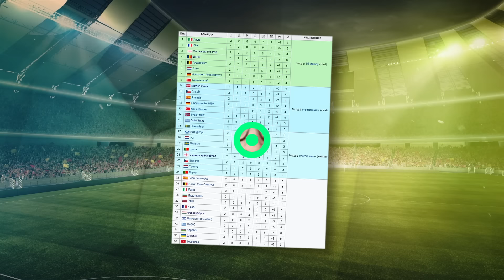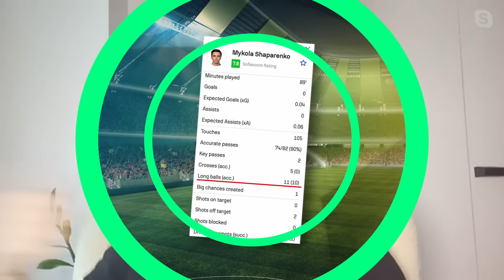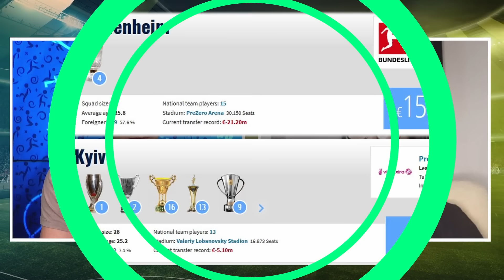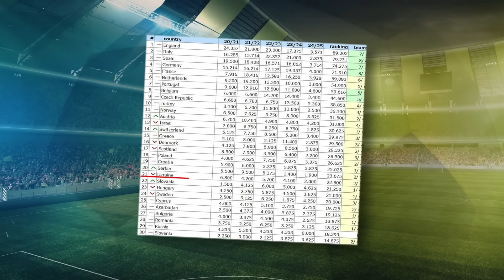Провальні 0:8 за 4 матчі / Гравець ДИНАМО, якого тримають на полі по ДРУЖБІ? / САШО розклеївся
Київське Динамо поступилося і в другому матчі групового етапу Ліги Європи, програвши одній з найгірших команд старту цьогорічної Бундесліги Хоффенхайму (0:2). У воротах Бущана могли опинитися і більше м’ячів, якби хлопці із Зінхайма не пробачали біло-синім своїми неакцентованими ударами.

Попереду натомість "український гранд" створив лише одну реальну загрозу. На початку першого тайму Бражко розрядив свою гармату під поперечку – Олівер Бауман врятував, перевівши на кутовий. Ще можна пригадати небезпечний удар Миколи Шапаренка…повз ворота. І все. Це вся реальна загроза на 0.23 EX, яку спромоглись створити біло-блакитні, граючи проти  з одного з найгірших захистів Бундесліги. До слова, над наставником клубу із Зінсхайма перед поєдинком Пелелгріно Маттараццо висіла загроза звільнення у разі поразки від киян.

Наступний поєдинок в рамках ЛЄ Динамо проведе у Римі проти Роми, кольори якої захищає Артем Довбик.